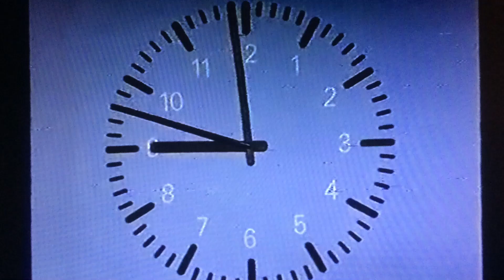Hoy El Terrorista Alfabético